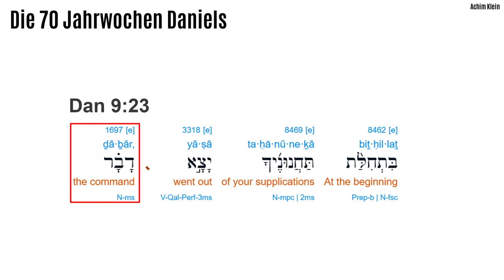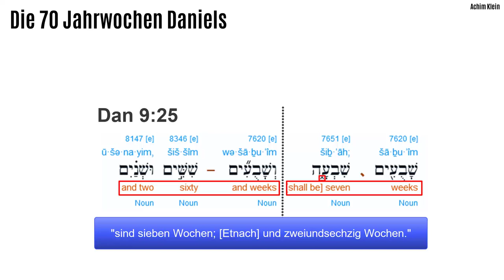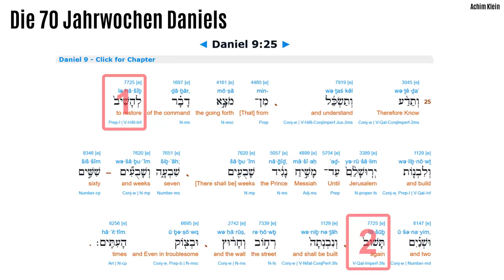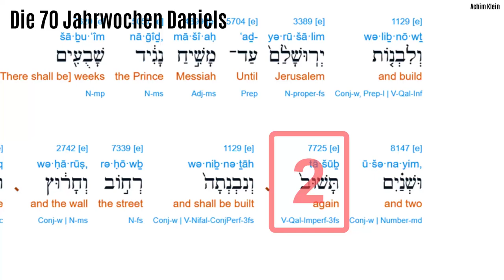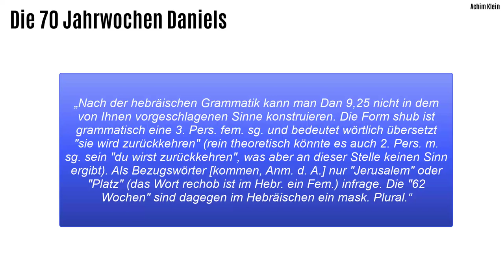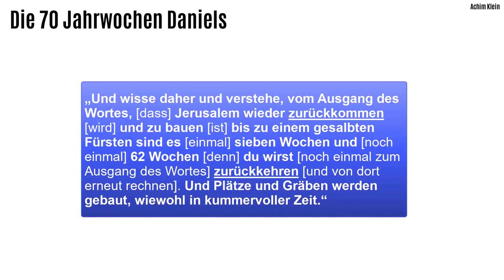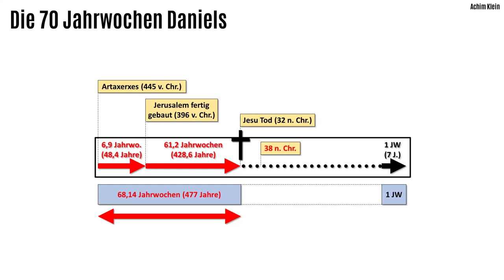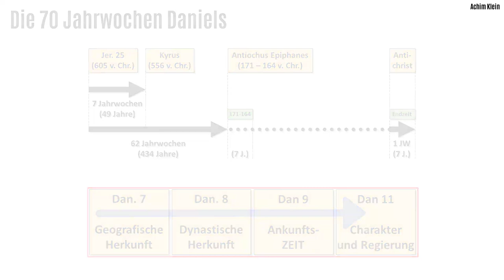Die 70 Jahrwochen Daniels (Teil 3 von 4) eine andere Sicht - Hörbuch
Das Video zeigt, dass die herkömmliche Berechnungsart der 70 Jahrwochen eklatante Fehler aufweist. Sie führen dazu, dass diese Art der Berechnung hinfällig ist, weil sie grammatisch, kalkulatorisch, kontextuell, historisch und prophetisch falsch ist. Gleichzeitig wird eine andere Berechnung vorgestellt, die den Vorgaben entspricht, die der Engel in Dan 9 definiert.
Das Video ist sehr anspruchsvoll und setzt vertiefte Vorkenntnisse des Propheten Daniel voraus. Zudem wird dem Zuschauer einiges an Mut abgefordert, das Gezeigte ergebnisoffen an der Bibel selbst nachzuvollziehen, ohne an altbekannten und leider mangelhaften Auslegungsmodellen festzuhalten. Dann aber zeigt sich die ganze Tiefe und Schönheit göttlicher Prophetie.
Gottes Segen beim Nachprüfen an Gottes Wort.